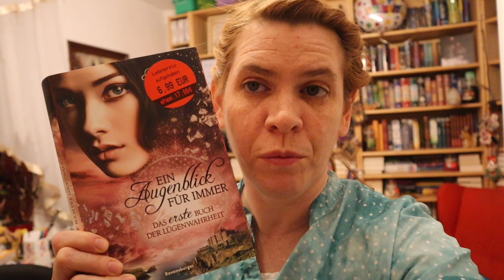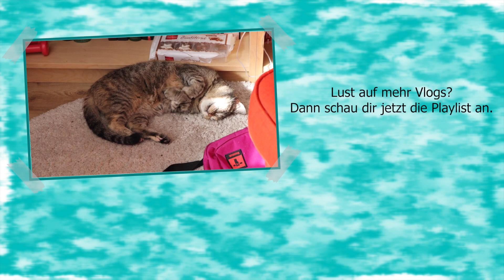[Vlog] Geburtstagsfeier & Frühstück als Abendbrot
Erwähnte Bücher*:

► Ein Augenblick für immer: Das erste Buch der Lügenwahrheit - Rose Snow
► Ein Augenblick für immer: Das zweite Buch der Lügenwahrheit - Rose Snow
► Talente #1: Das Geheimnis der Talente - Mira Valentin
► Die drei !!!: Hochzeitsfieber! - Henriette Wich
► Das Geheimnis von Sittaford - Agatha Christie
► Black Bird Academy #1: Töte die Dunkelheit - Stella Tack